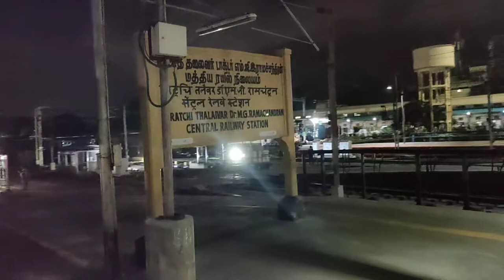Mysore & Coorg | Tour & Travel Vlog | Part-1 Trailer | Entertainment Vlog Video | Eshuu Vlogs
For example: ... Views expressed disclaimers allow you to distance yourself from others' opinions. Investment disclaimers state that you take no responsibility for how others act on your advice. No guarantee disclaimers explain the limits of your products or services.